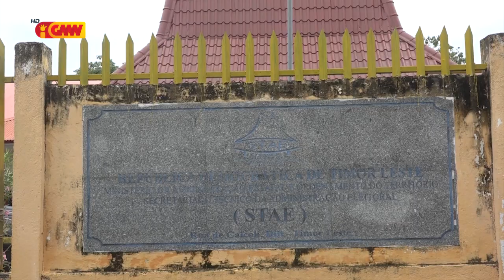Eleisaun Parlamentar tinan 2023 la implementa centru Votasaun Paralelu